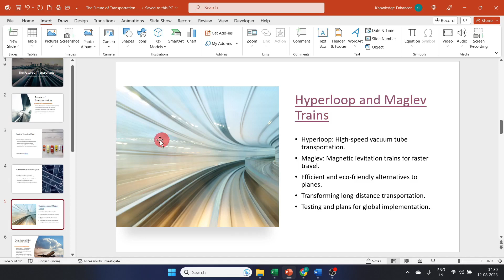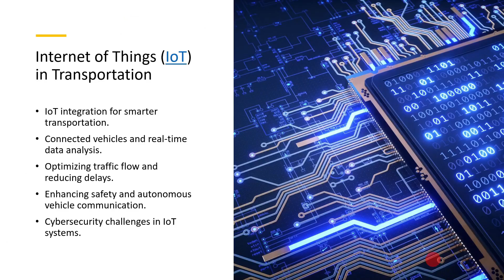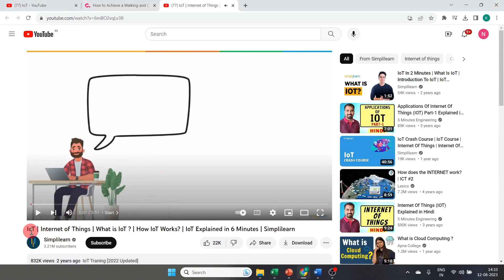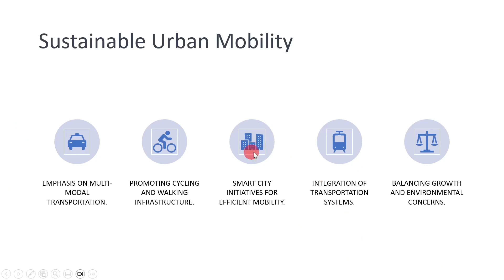PowerPoint - Insert Hyperlink to Webpages #47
[Lecture-47] Es video mein hum powerpoint slides me hyperlink insert karke web pages jaise website links, youtube video etc. ko open karna seekhenge

List of All Major Topics with TimeStamp [⌚]:
0:00  Introduction
0:24  Insert YouTube Video Link on Text
2:14  Inert WebPage Link in PowerPoint
3:21  How to Edit Hyperlink ?
3:14  How to Remove Hyperlink in PowerPoint?

✨Links of Other Important Video Series [in Hindi]✨